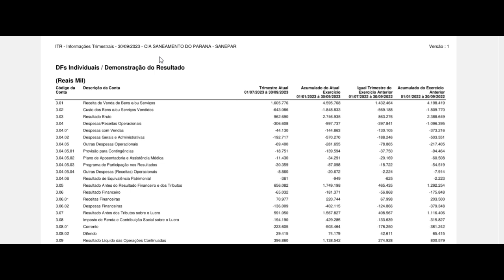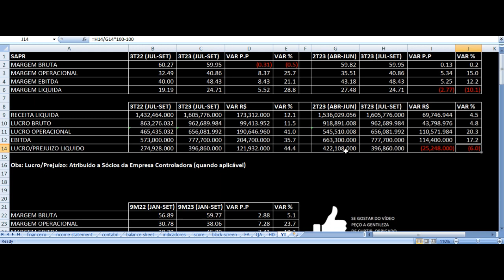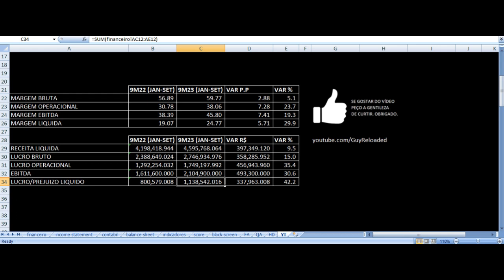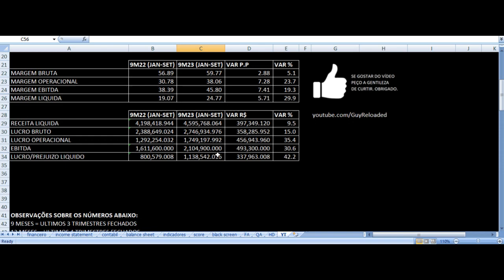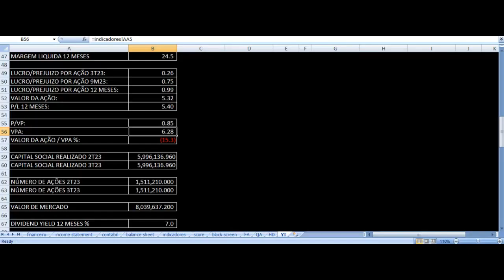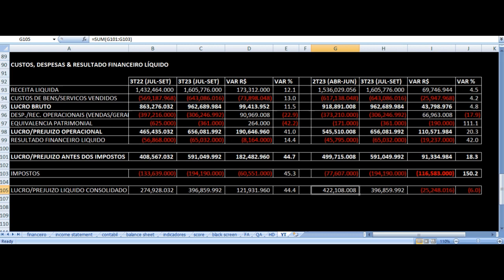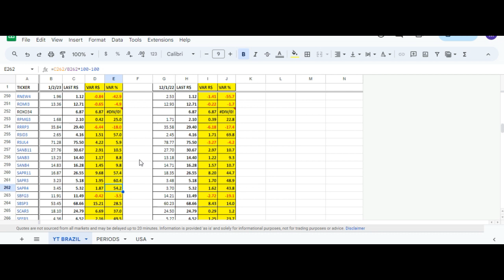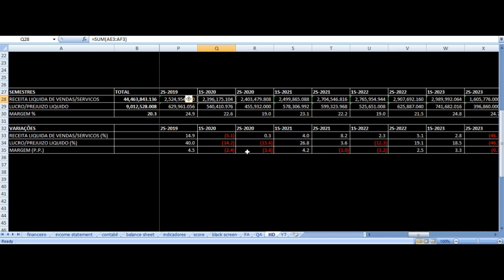SANEPAR Resultados 3T23 - SAPR11 SAPR4 SAPR3 Terceiro Trimestre 2023 Análise Fundamentalista Ações